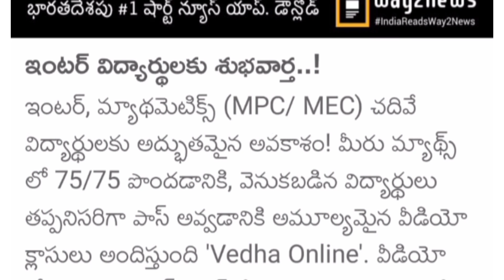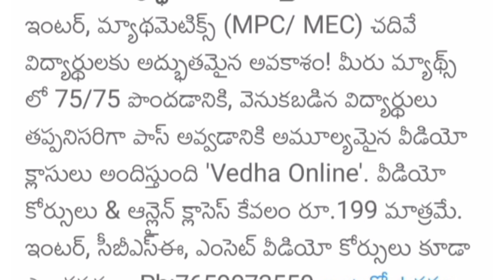How to pass in inter, Maths Easily and Score up to 75, TS,AP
( VEDHA ONLINE CLASSES ) now: from GOOGLE Play Store for
VIDEO courses & live online classes for INTER, cbse, IIT-JEE, eamcet & SSC.

How to pass in inter, maths easily with Good marks.
How to score up to 75/75 in intermediate, Mathematics easily with VEDHA ONLINE CLASSES app.

ఇంటర్మీడియట్, మాథెమాటిక్స్ లో  మంచి మార్కులతో పాస్ కావడం ఎలా...!
అలాగే సులభంగా 75/75 వరకు తెచ్చుకోవడం ఎలా..!

3.

Please LIKE, COMMENT, SUBSCRIBE, SHARE our VEDHA online CLASSES for More Videos of INTERMEDIATE, eamcet, IIT-JEE, BITSAT, NDA, CBSE, ISC, ICSE examinations (TELANGANA, ANHRA PRADESH, All other states, India & Other countries). Mathematics Online classes by most experienced & dedicated faculty BHASKAR Sir.

FREE DEMO for INDIVIDUALS, groups, COLLEGES, institutes: Ph: 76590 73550.

* We are providing SHORT TERM / LONG TERM Online Classes for intermediate students of Telangana & A.P.
* FULFILL your DREAM of scoring upto 75/75 in Mathematics.
* We are teaching completely based on BIE-2022 , Model paper.
* We cover all the chapters in the examination point of view.
* We also explain Model papers with complete solutions with 70% syllabus(30% syllabus deleted).
* Fee Rs.499/- only per Paper/subject instead of regular fee Rs.2999/-.
* Limited period offer for 1st 20 students only.

* Please join in Our whatsapp Group.

* PAY the fee through
(Paytm/phone pe/G pay) below number.

BHASKAR Madaraju.